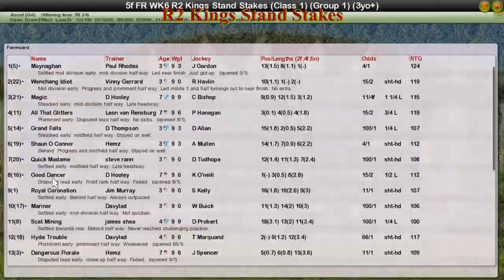FR WK6 R2 Kings Stand Stakes